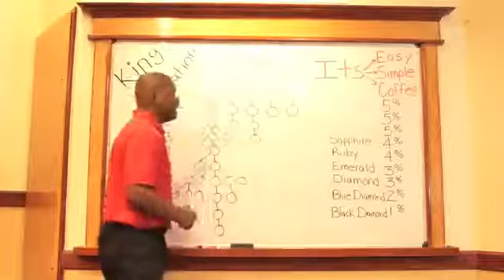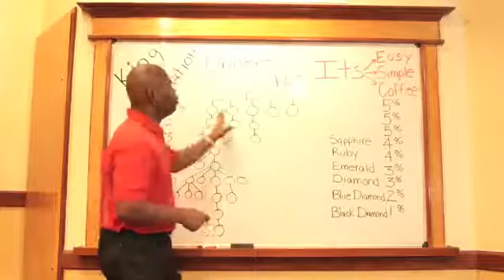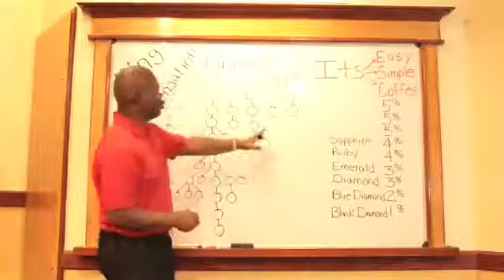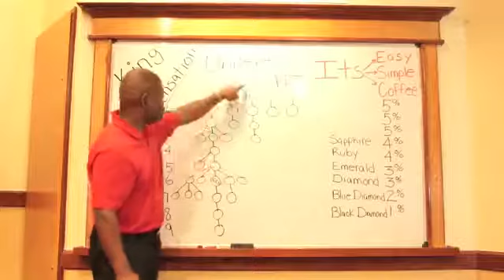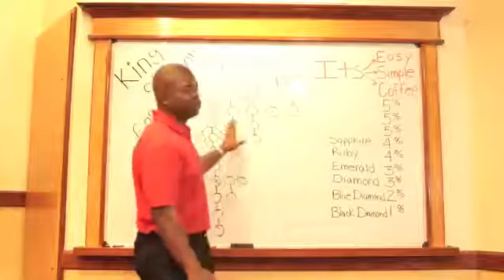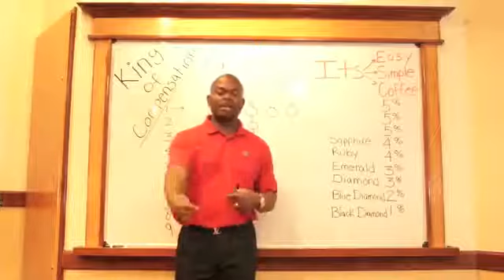Organo Gold training with Holton Buggs Part 4 King of Compensation